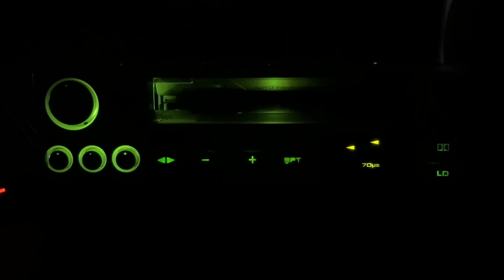1983 PIONEER KP-005 & GM-004 AMPLIFIER CASSETTE CAR STEREO Maintenance Repair Restoration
PIONEER COMPONENT CAR STEREO MAIN AMPLIFIER
PIONEER COMPONENT CAR STEREO CASSETTE DECK